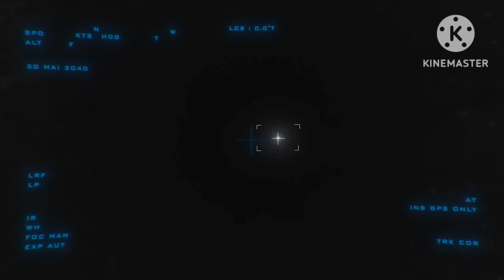10 सालों_से_छिपाकर_रखा_अब_सामने_ले_आए_वैज्ञानिक | India developing future system |defence knowledge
10 सालों_से_छिपाकर_रखा_अब_सामने_ले_आए_वैज्ञानिक | India developing future system |defence knowledge

भारत के नागास्त्र से चीन छोड़ो अमेरिका भी हैरान! Nagastra-1 kamikaze drones